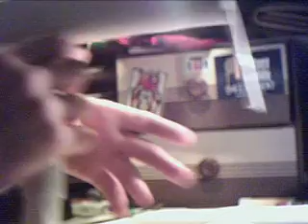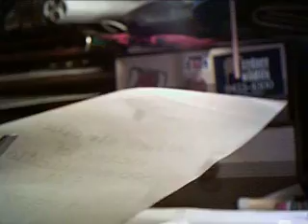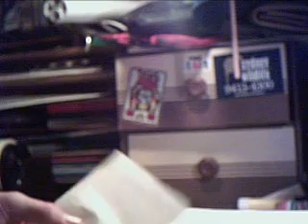Paper Gun - Mac 11 Tutorial Last part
Last part of my tutorial